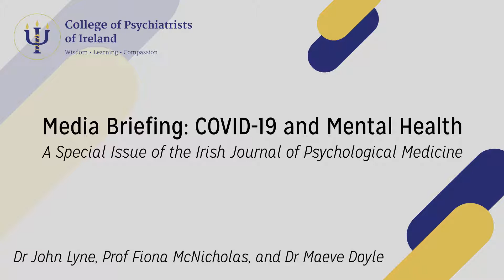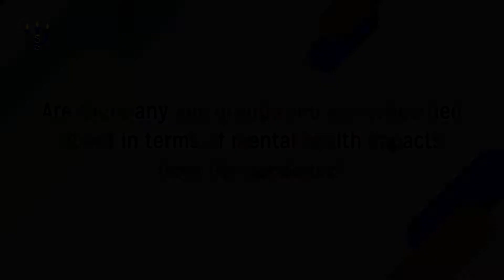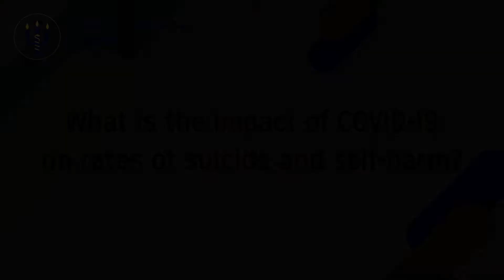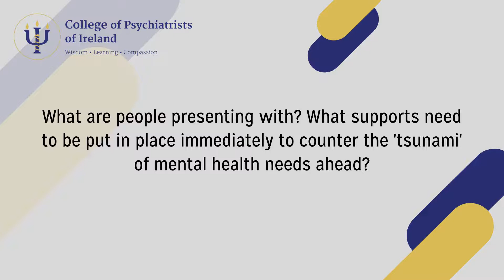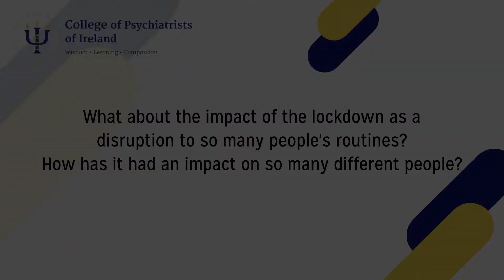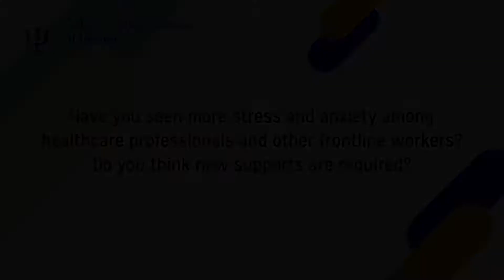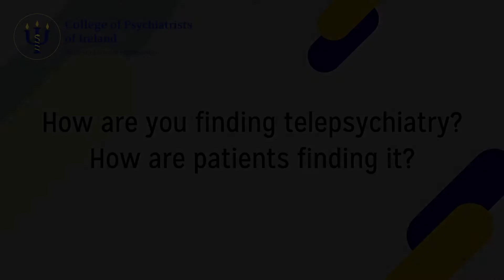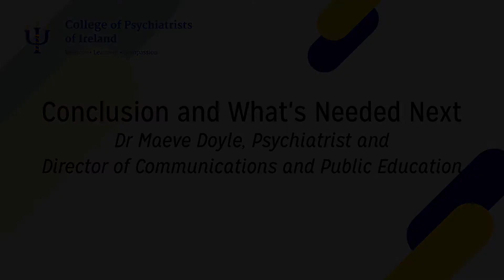Media Briefing: Irish Journal of Psychological Medicine Special Issue on COVID-19 and Mental Health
Media briefing and Q&A for the IJPM special issue on COVID-19 and Mental Health, featuring editor-in-chief Dr John Lyne, guest editors Professor Fiona McNicholas and CPsychI Director of Communication Dr Maeve Doyle.

00:12 : Intro by Professor Fiona McNicholas
07:51 : Overview and Highlights of the Special Issue

Q&A SECTION

17:53 : Are there any age groups you are concerned about in terms of mental health impacts from the pandemic?
21:41 : What is the impact of COVID-19 on rates of suicide and self-harm?
25:20 : During times of war and major social upheaval suicide rates tend to go down,. Could this 'all in this together' attitude have a protective effect?
27:28 : What are people presenting with? What supports need to be put in place immediately to counter the 'tsunami' of mental health needs ahead?
33:04 : What about the impact of the lockdown as a disruption to so many people's routines? How has it had an impact on so many different people?
35:14 : Have you seen more stress and anxiety among healthcare professional and other frontline workers? Do you think new supports are required?
43:40 : There are already concerns about llate presentations for things like heart attack and stroke. Are there similar concerns for those with severe, enduring mental illness?
48:02 : How are you finding telepsychiatry? How are patients finding it?

54:23 : Conclusion and What's Needed Next with Dr Maeve Doyle